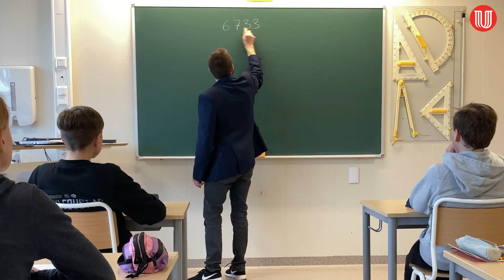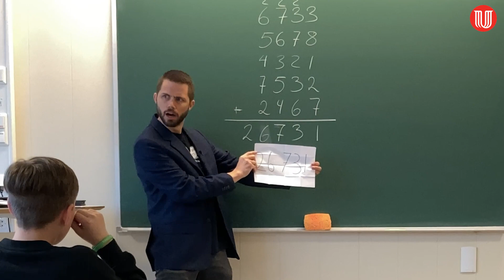Summen av fem firesifra tal